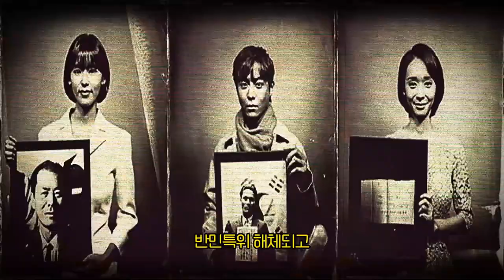[TVGO] 함성!! 동방의 빛!!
newsTIMER!! TVGO!!

📌TVGO 쇼핑몰
나눔이 있는 함께 하는 쇼핑몰!